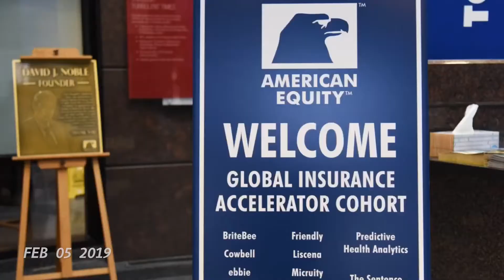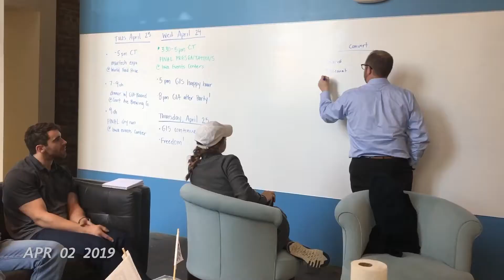One Second a Day at the GIA/ 2019 100-day Program